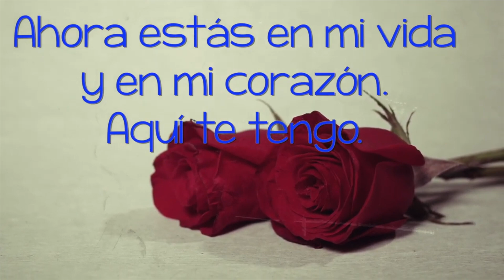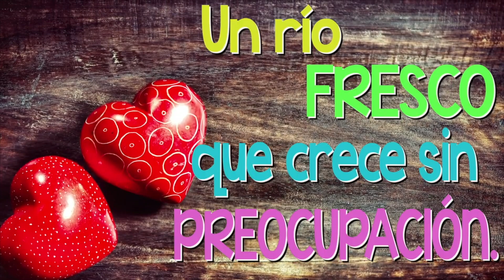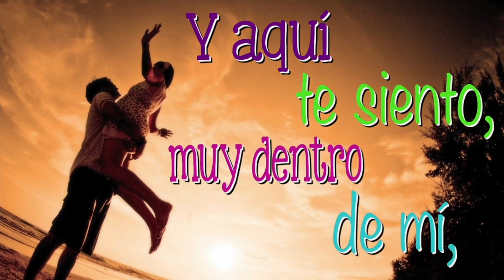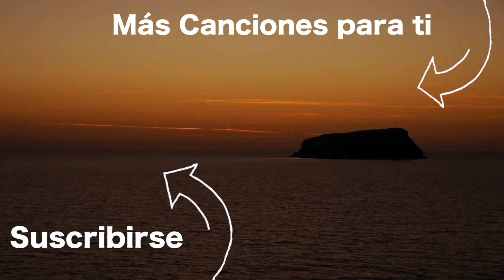TÚ ERES ESPECIAL PARA MI ♡♥